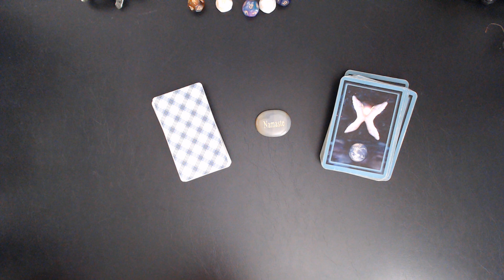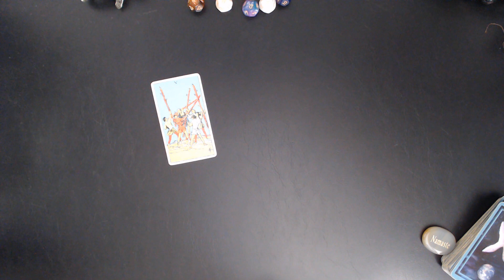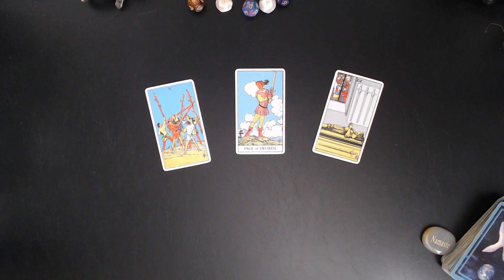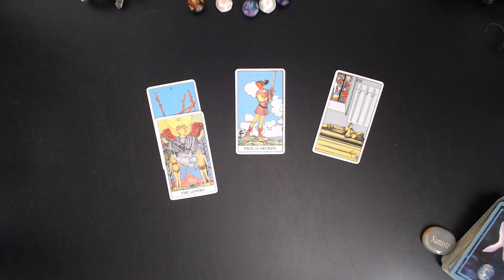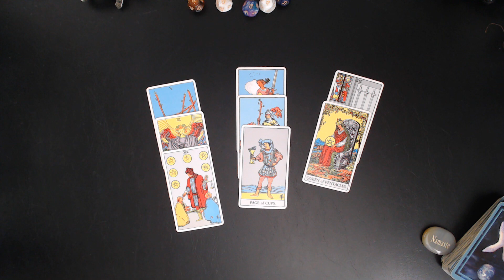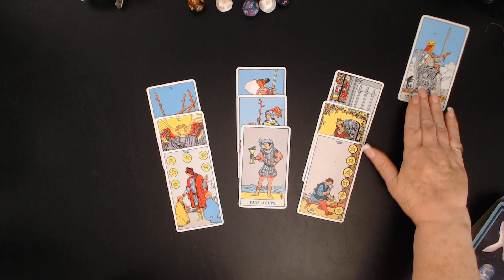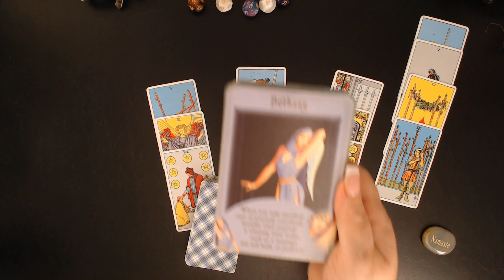SAGITTARIUS♐ Stay Determined You'll Succeed😊 SEPT 11/ 17 2023